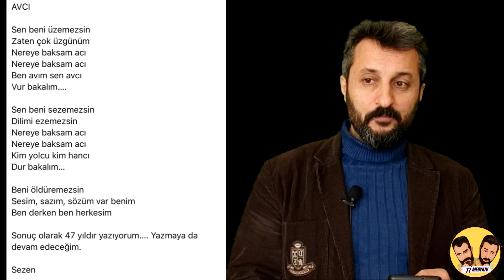SAFİYE SOYMAN VE FAİK ÖZTÜRK İÇİN 10 YIL HAPİS KARARI ÇIKTI.